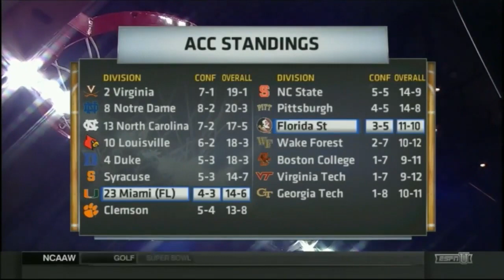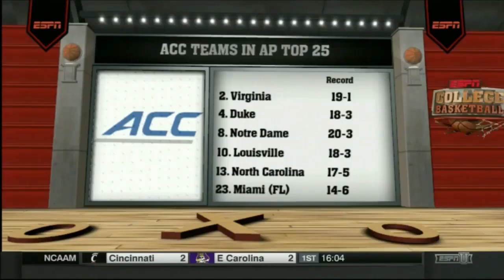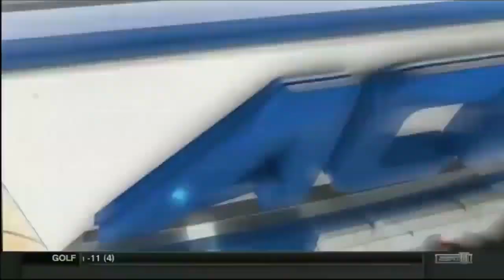Montay Brandon - Florida State vs Miami (02/01/15)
Montay Brandon - Guard